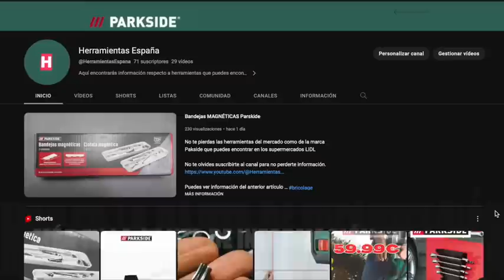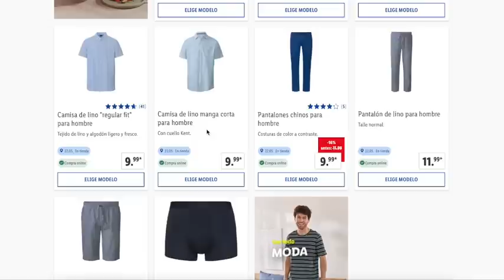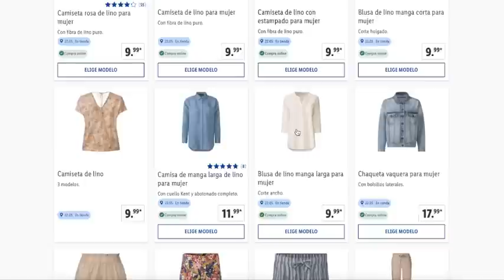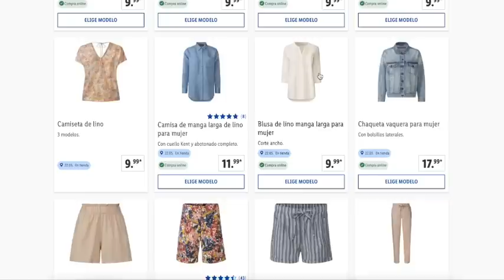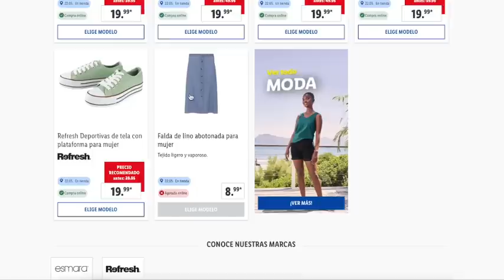🔥LIDL LUNES 22/05 CATÁLOGO BAZAR OFERTAS Y PROMOCIONES ONLINE Y TIENDA 🔥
OTRA INFORMACIÓN

✅ CANAL @OfertasPromocionesySorteos
✅ CANAL   @msguelytv

00:00  Introducción
01:03 Livergy
02:00 Esmara
04:17 Calzado
04:58 Despedida

📝  www. msguely.info